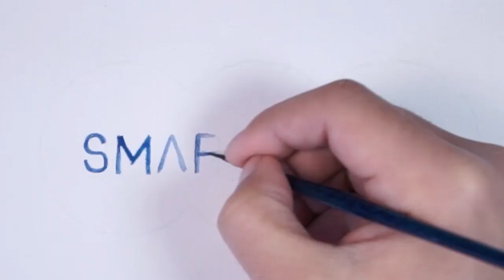State Of The Project - Meros - December 2020 featuring lead dev 'Kayaba'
State of the Project is a Monthly Podcast based on various awesome Crypto projects. The podcast delves into the current status of the projects and gathers news from important team members about the upcoming developments and advances.

VIDEO VERSION NOW AVAILABLE!!!

Hosted by Cryptosi, each State of the project is aimed at being a useful resource for community members and interested outsiders.

Topics for this podcast
* 2 year anniversary of SotP Meros
* How is Meros different to Nano
* How many transactions per second will Meros have at launch
* How to get your hands on Meros

Links from this episode - NONE

Meros is the brainchild of prodigious talent Luke 'Kayaba' Parker, It fuses DAG and Blockchain technologies together to create a truly remarkable Cryptocurrency which has the speed of a DAG and the security of a blockchain. With no ICO and a young vibrant yet experienced community, Meros has had the VC's circling for some months now.

also follow them on twitter @merosCrypto         @KayabaNerve
Be sure to join the Meros Discord

It means a lot to us to have your support